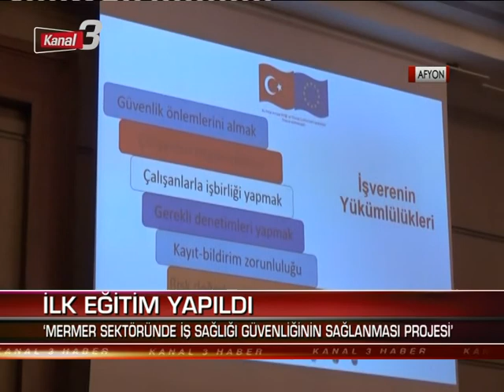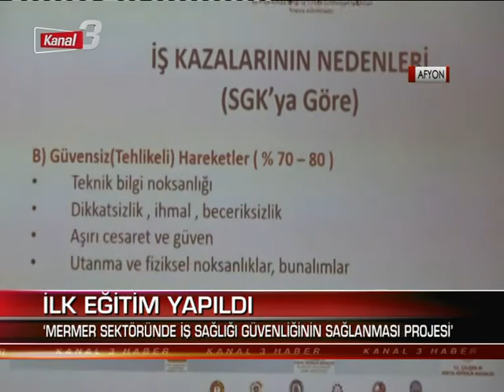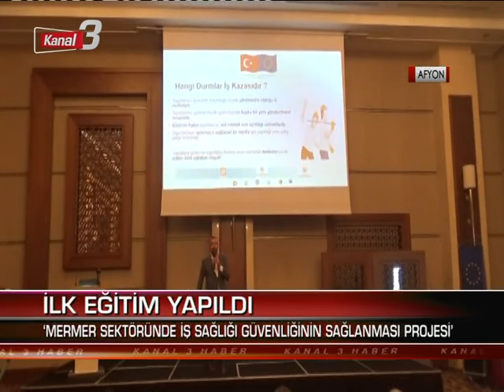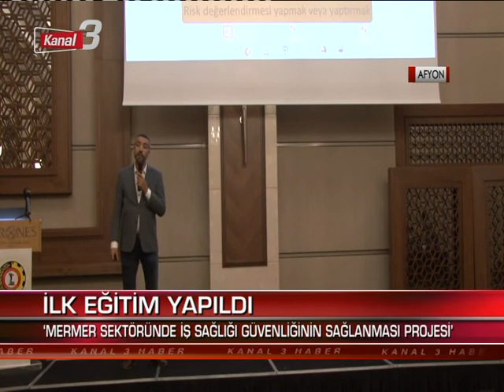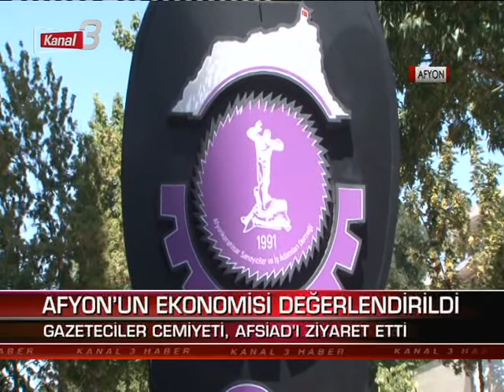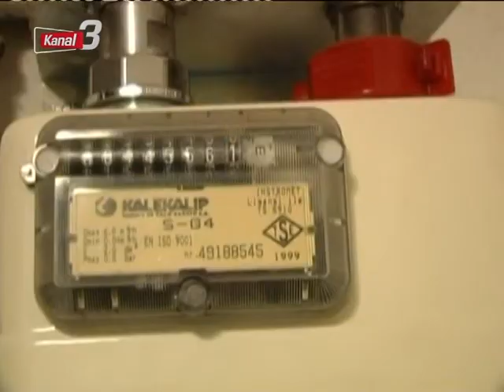Kanal 3 Ana Haber | 30 Temmuz 2021